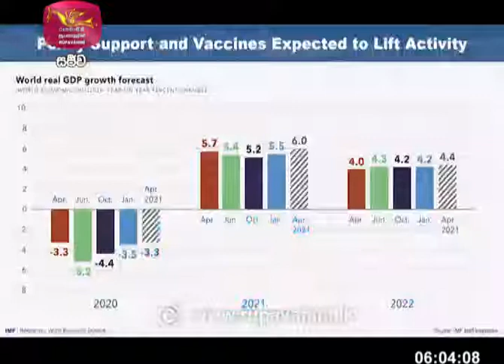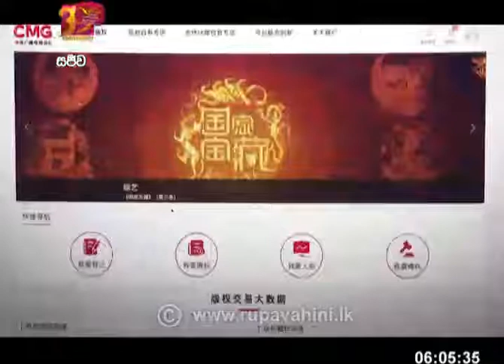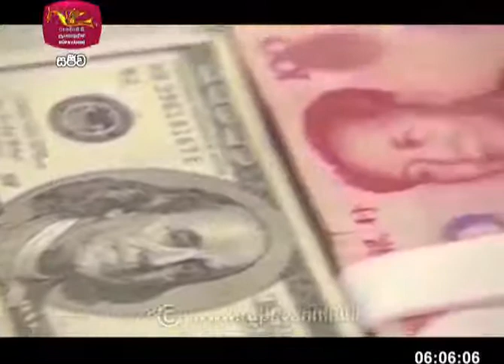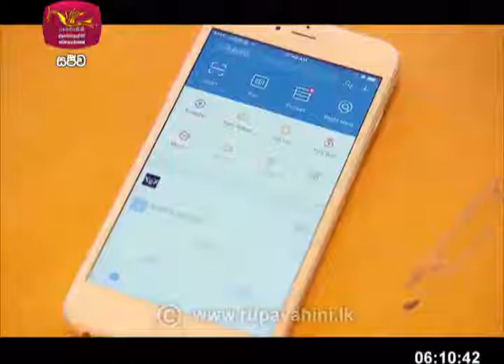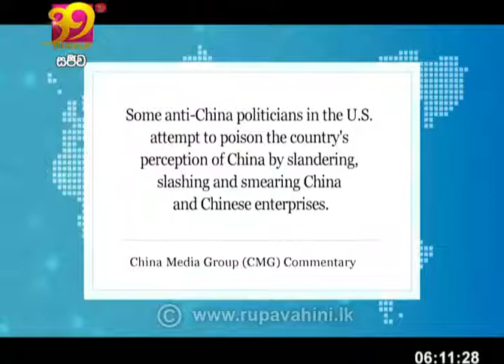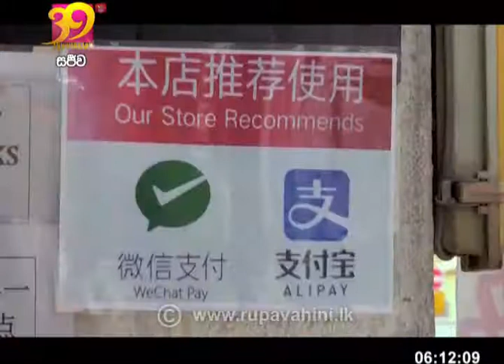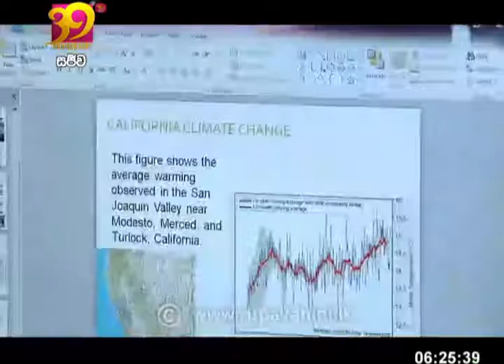Siwudesa|2021-04-07|සිව්දෙස| විදෙස් විත්ති විචාරය‍|Global Trends| ගෝලීය ප්‍රවනතා|Siwdesa